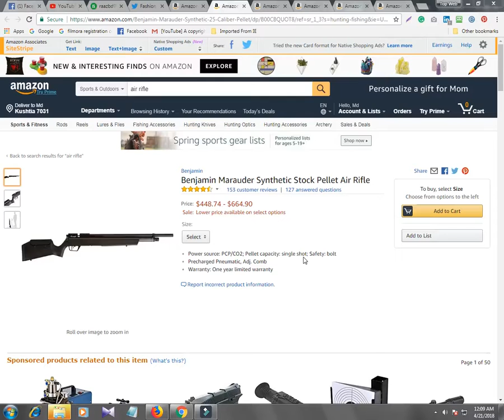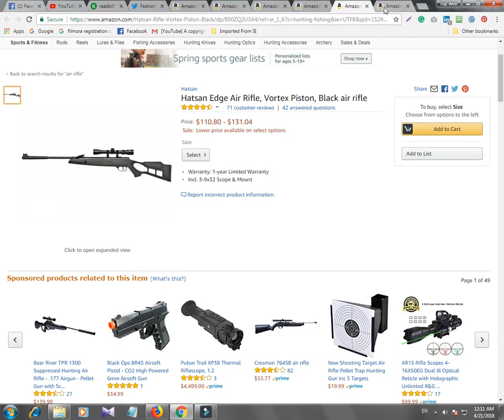Latest 5 Air Rifel You Must Need One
Benjamin Marauder Synthetic Stock Pellet Air Rifle

Benjamin Marauder Wood Stock Air Rifle

Diana RWS 34P Striker Combo air rifle

Hatsan Edge Air Rifle, Vortex Piston, Black air rifle

Crosman Challenger PCP & CO2 Rifle, No Sights air rifle

Power source: PCP/CO2; Pellet capacity: single shot; Safety: bolt
Precharged Pneumatic, Adj. Comb
Warranty: One year limited warranty

.177 Caliber Pellet Rifle/Upto 1100 FPS
Precharged Pneumatic Power Plant
Rebalanaced Wood Stock;11mm dovetail grooves
Rifled and Shrouded Barrel for Accuracy and Resonance Dampening
Perfect for target shooting, pest control, small game and varmint hunting

caliber: 0.177
velocity: 1000.00 ft/sec
Warranty: Limited Lifetime Warranty
Accurate, powerful breakbarrel

Incl. 3-9x32 Scope & Mount

caliber: 0.177
velocity: 530.00 ft/sec
Ideal for 3-Position Competition